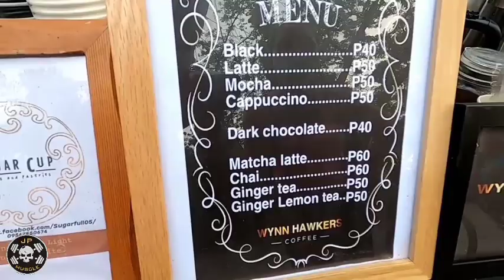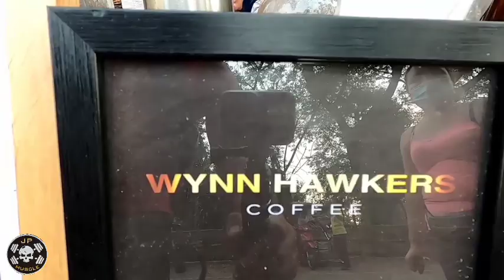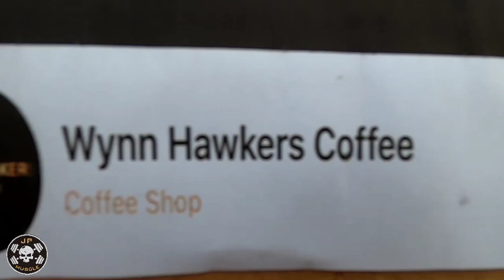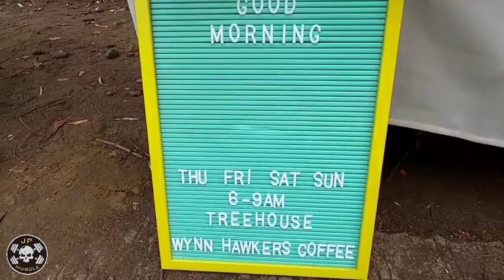kape at lugaw + jugging kasama si misis kabakal